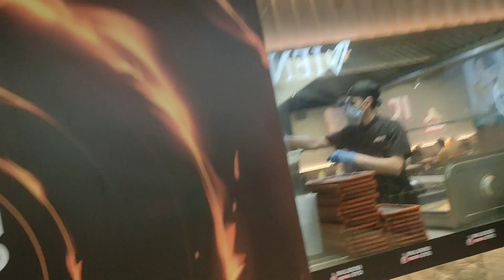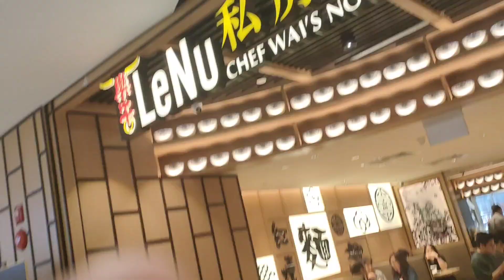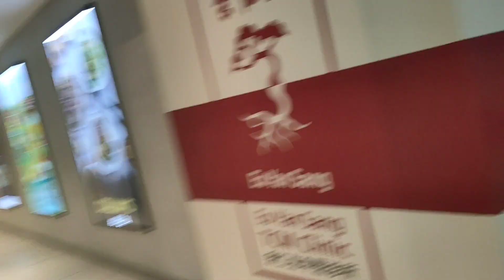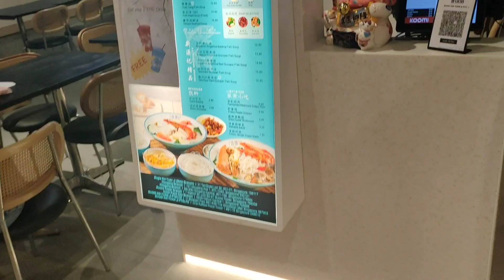woodleight shopping mall